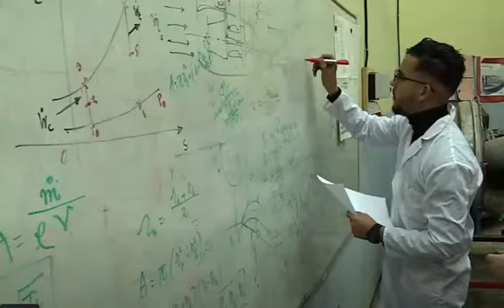Création d’une école supérieure de technologie des systèmes de drones / Algérie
01 04 ennahar 7 03 22